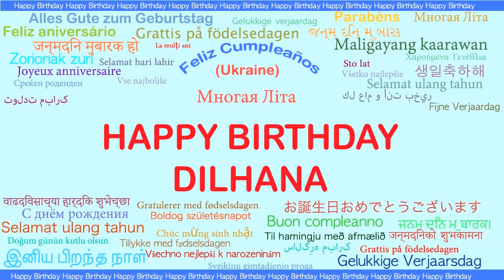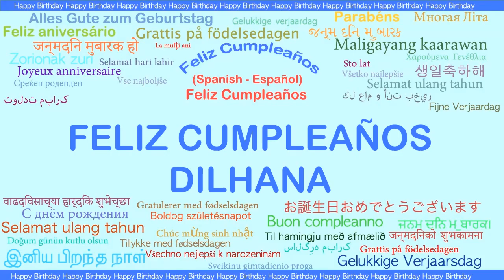Dilhana Languages Idiomas - Happy Birthday